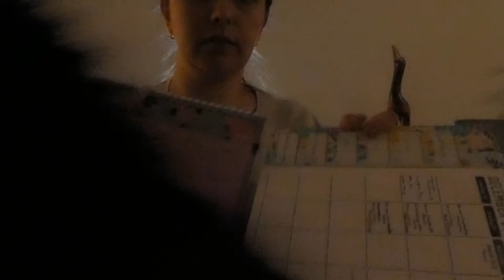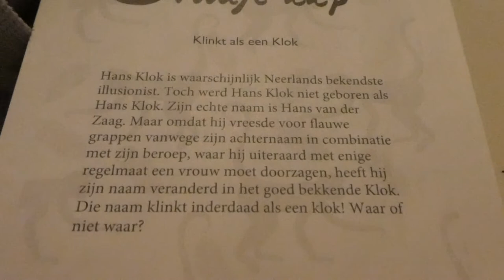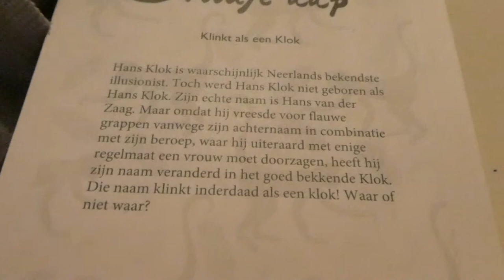OPRUIMEN & KLUSKLAAR MAKEN - VLOG 324 👠 MAMMA OP HAKKEN